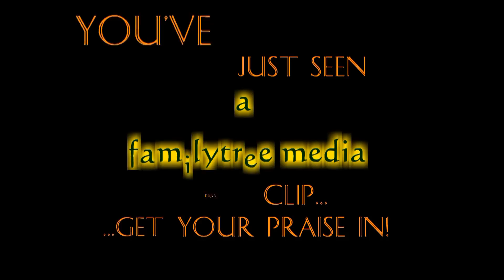cogicpraise2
1st Jurisdiction of Louisiana shouting it out on Official Day USAC Convocation 2012.